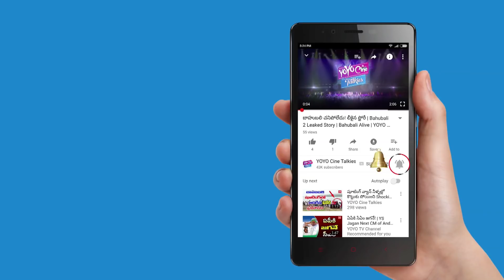నువ్వు దేవుడివి సామి | Farmer Cries at Pawan Kalyan | Janasena | Chalore Chalore | YOYO Cine Talkies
Farmer Cries at Pawan Kalyan -నువ్వు దేవుడివి సామి

Surabhi.